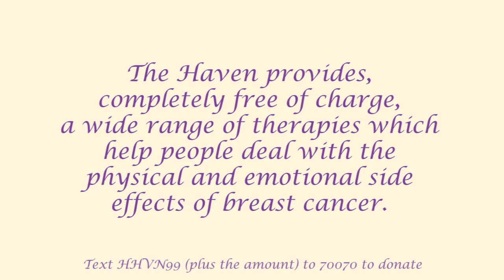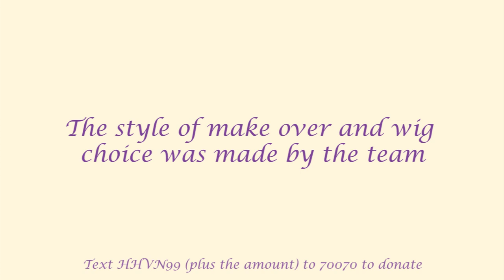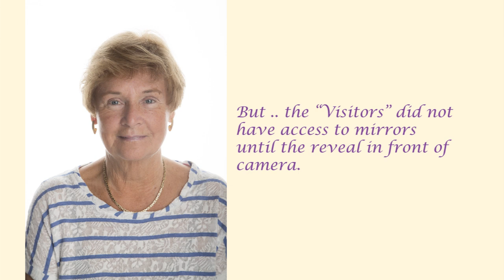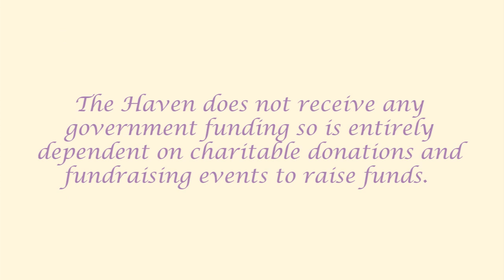Changing Faces - Facing Changes @ Hereford Haven